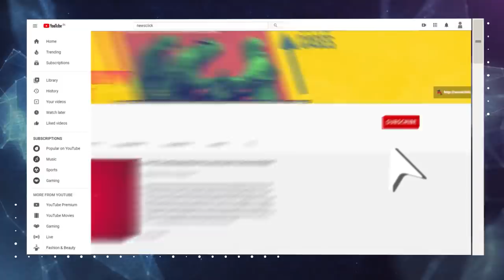किसानों के समर्थन में 8 दिसंबर को भारत बंद !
मोदी सरकार के काले कृषि क़ानूनों के ख़िलाफ़ आंदोलन कर रहे किसानों के समर्थन में 8 दिसंबर को समाज के तमाम क्षेत्रों के लोग भारत बंद में शामिल होंगे।